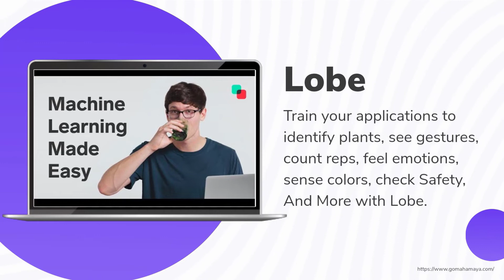7 Low Code And No Code Machine Learning Platforms To Use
7 Low Code And No Code Machine Learning Platforms To Use
Low code and no code machine learning platforms benefit businesses and individuals by helping them build more innovative applications using the power of artificial intelligence. In this video, I'm going to show you how to use more than 10 machine intelligence platforms integrated into a single software. These platforms are low code and no code, so you can make them do whatever you want. You don't have to be a developer to use them.